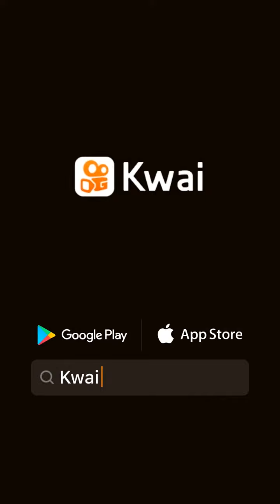Broma del bolso